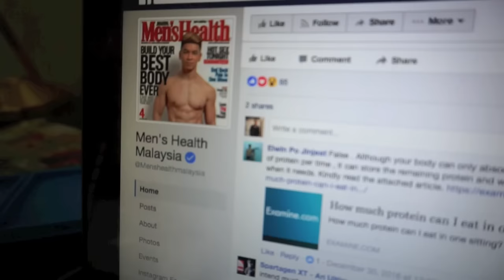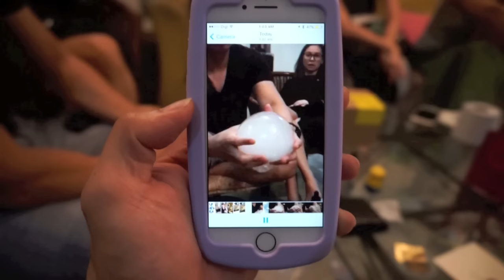Vlog #103 - NEW YEAR, NEW ME?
The typical resolution for most is to be a brand new person.

But I like myself and where I'm at right now, but I guess as humans, we tend to always strive to be the best we can on a daily basis.
Here's to US being the best version of ourselves *wink*

If you have, say POW! So I actually know if you are like me.
The kinda person that reads description boxes... but if you are now, that's fine too!

AIGHT!!! See you in the next vlog peeps!

Much love!!

OUT~